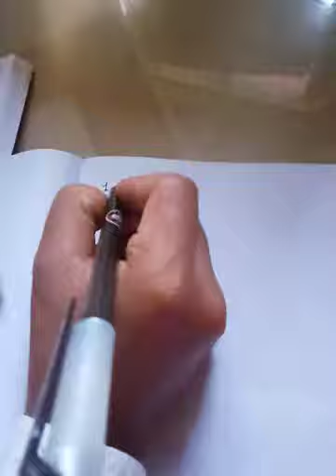সপ্তম শ্রেণি, বিষয়-গণিত, বর্গ নির্ণয়ের সূত্র ও তার প্রয়োগ।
মো: আাসলাম হোসেন, সহকারী শিক্ষক, পিপলা উচ্চ বিদ্যালয়(উ:মা:)